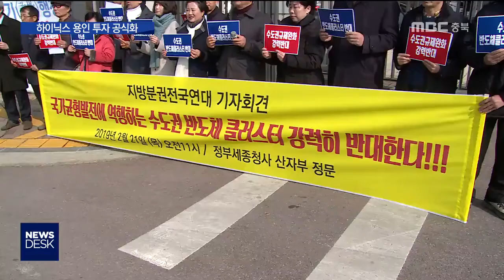용인 투자 공식화.. 비수도권 발끈ㅣMBC충북NEWS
[앵커]
 충청북도도 유치전에 가세했던
120조 규모 SK하이닉스 반도체 클러스터,
결국 경기도 용인행으로 결정 났습니다.

 SK하이닉스는
충북에도 35조 투자 계획을 같이 내놨는데요,
수도권 규제완화의 서막이 열렸다는
우려의 시선도 큽니다.
 신미이 기자가 보도합니다.

[기자]
 ("35조 투자"의 실체는?)

120조 용인 투자계획을 공식화하면서
하이닉스가 밝힌 충북 투자 35조의
속 내용은 이렇습니다.

 20조는 M15 라인 준공때 발표한
원래 투자하기로 했던 돈입니다.

 추가되는 15조은
M15라인을 연장하는 증설 개념으로
신규 공장은 아닙니다.

 대신 청주시가 두배로 확장하는
테크노폴리스 산단 부지 대부분을 매입하기로해 신규 공장 투자 여지를 남겼습니다.

         [이석희 대표 /SK하이닉스 ]
"청주캠퍼스가 SK하이닉스의 랜드플래시의
중심, 생산기지라는 의자를 표현한 것입니다."

 (수도권 규제 완화 서막인가?)

 하이닉스 용인투자 공식화로
수도권 규제완화 반대 목소리는
더 높아지고 있습니다.

지방분권전국연대는
용인 클러스터 조성은
수도권 공장 총량을 늘려주겠다는
정부의 복선이 깔려있다며 반발했습니다.

[이두영 충북대표/ 지방분권전국연대 ]
"마지막 빗장인 수도권공장총량제까지 무력화시키는 거거든요"

하이닉스의 추가 투자 약속을
받아냈다며 충청북도는 반색하면서도

 혁신도시를 중심으로 추진하는
반도체 융복합산업타운을
용인과 경쟁해야 하는 숙제를 얻었습니다.

 [이종구 과장/ 충청북도 투자유치과 ]
"SK용인클러스터 참여하지 않는 장비업체,
삼성과 SK를 모두 지원하는 장비업체를
집중 유치할 계획입니다."

 SK하이닉스는 이천과 구미를 포함해
골고루 투자하는 모양새를 갖췄습니다.

 하지만 용인에서 촉발된 수도권 규제완화가
남북 경제협력과 맞물려 가속화되는게
아닌지, 비수도권은 그게 진짜 걱정입니다.
MBC뉴스 신미이입니다.(영상 이병학)